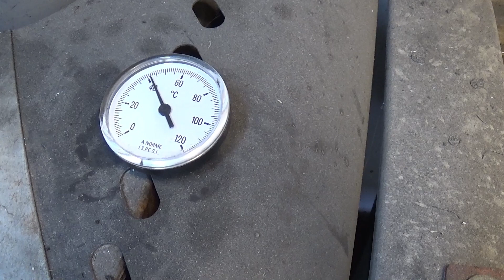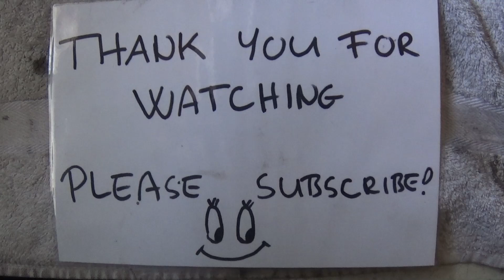1.9 TDI 8V Audi Volkswagen Skoda Seat Hengerfej Felújítás 1.9 tdi Cylinder head Zylinderkopf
1.9 TDI 8V Audi Volkswagen Skoda Seat Hengerfej Felújítás 1.9 tdi Cylinder head Zylinderkopf